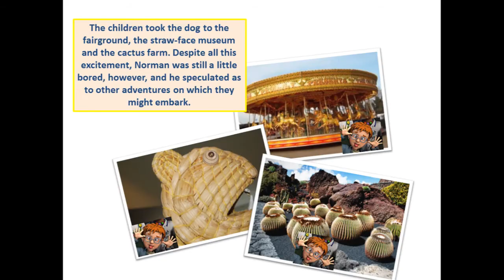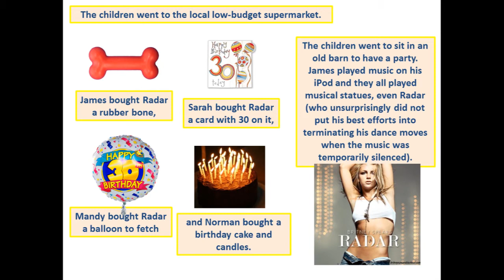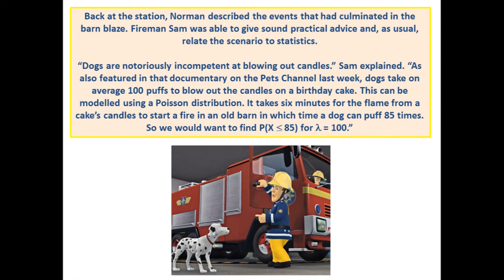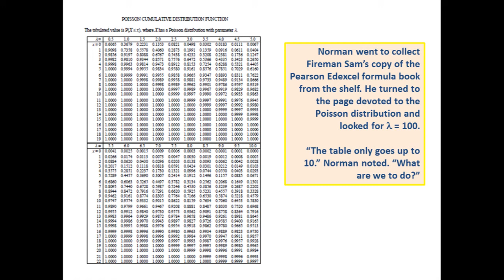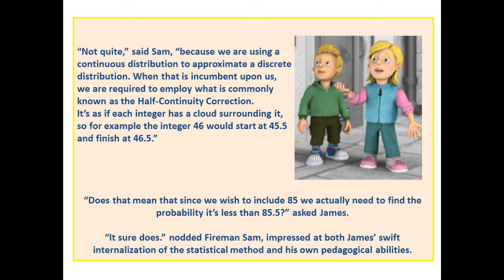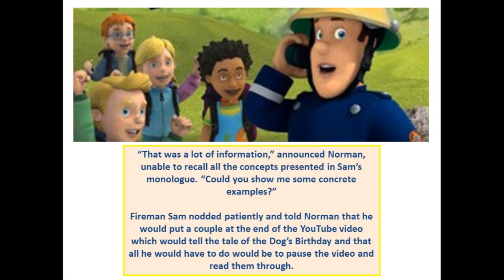S2: Fireman Sam and the Dog's Birthday (Approximations)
Hi, Part Three of Seven, new video each day this week counting down to 1000 days on YouTube this Saturday. This one's about Norman Price celebrating a dog's birthday with candles but the dog is unable to blow them out. Fireman Sam needs to use the Normal distribution to approximate the Poisson distribution to explain why it's dangerous.